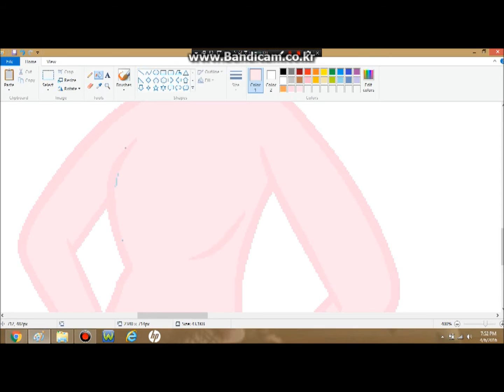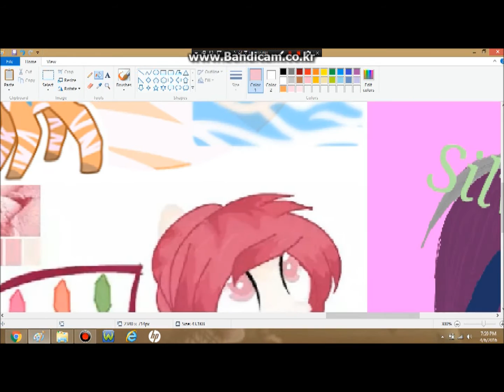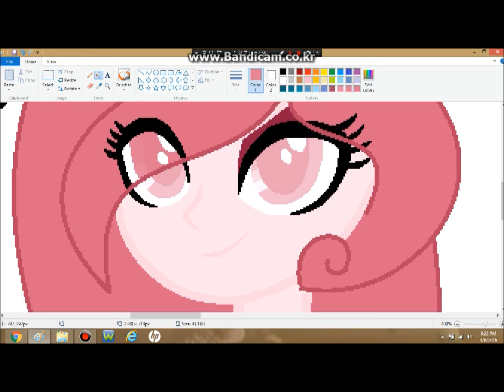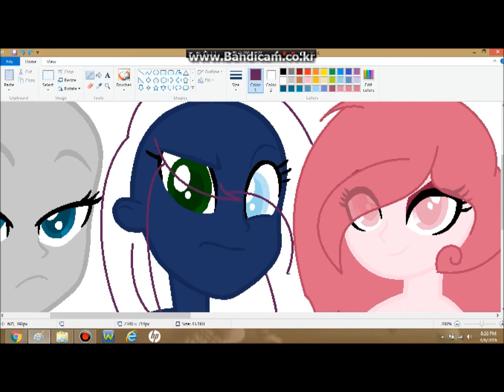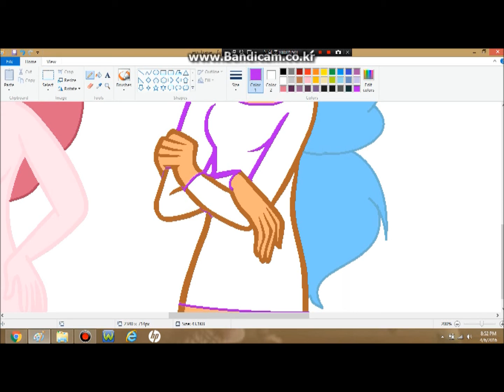Mlp Speedpaint You Mad Bro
First of the year (equinox)
ponies in it
Unknown name
Silver note
Unkown Name
Tsunami